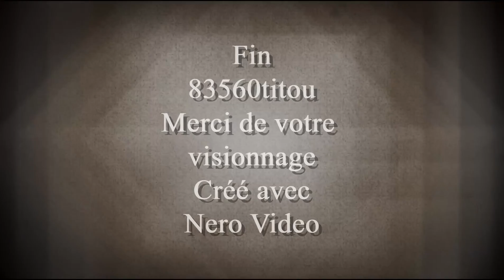Braquage Prison GTA 5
Dédicace à Mika §§§§§